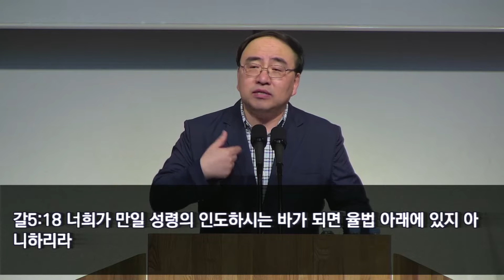영적세계의 원리들23 – 사랑, The Theory of Everything(2020.07.03 금요예배)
2020년 7월 3일 금요예배
설교: 고성준목사

[영적세계의 원리들23 – 사랑, The Theory of Everything (고전13:1-3절)]